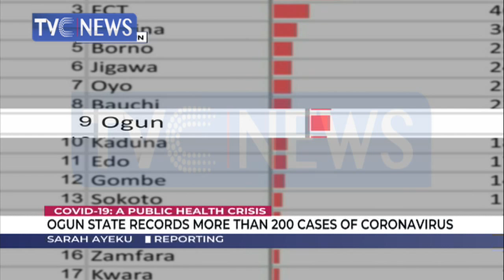More organisations join the fight against Coronavirus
More organisations are now joining the fight against Coronavirus pandemic.